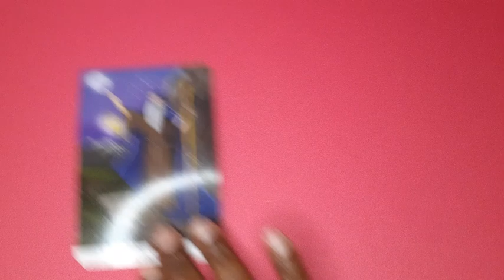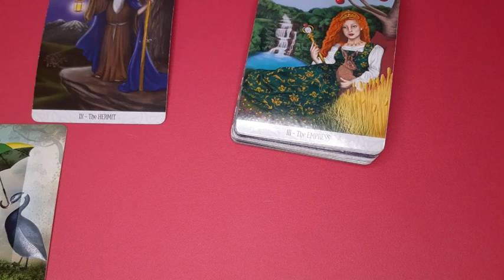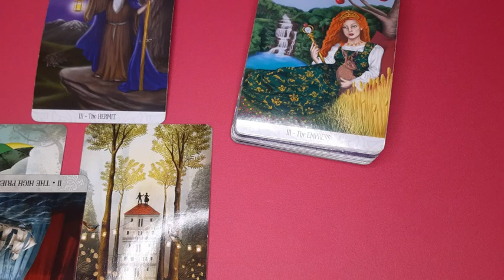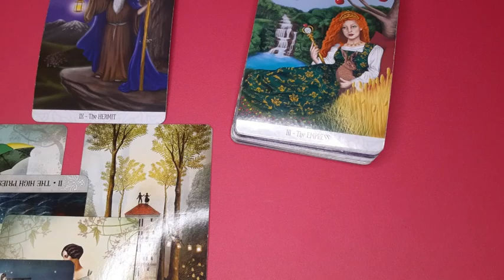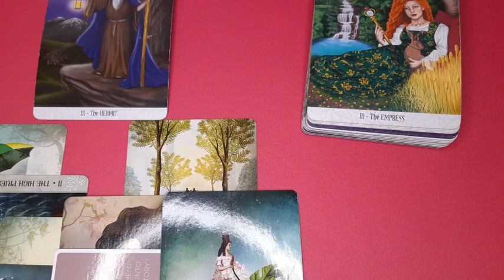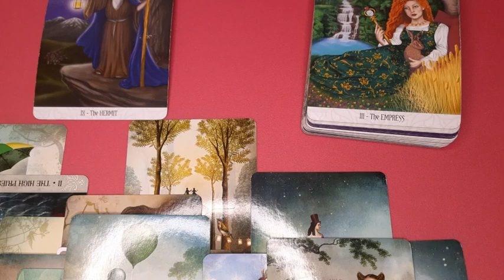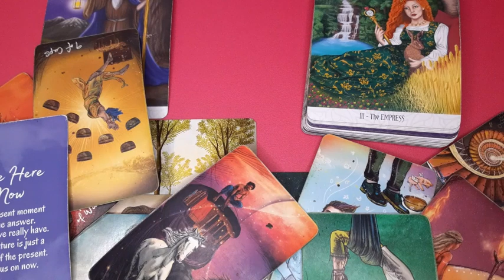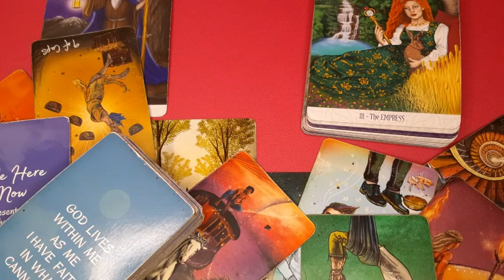Libra- Somebody let the wrong person have a seat at the table😣😔